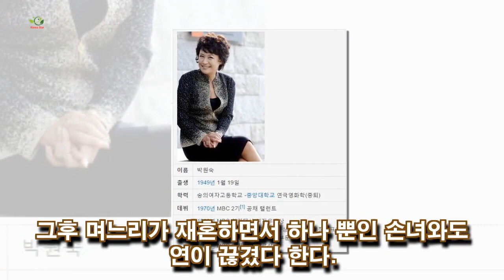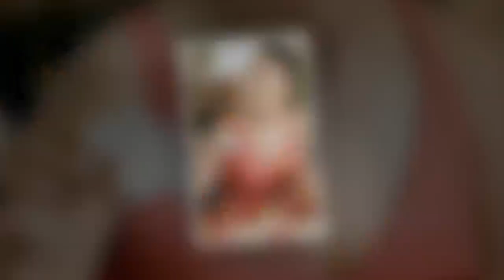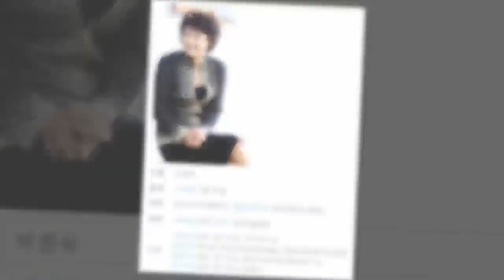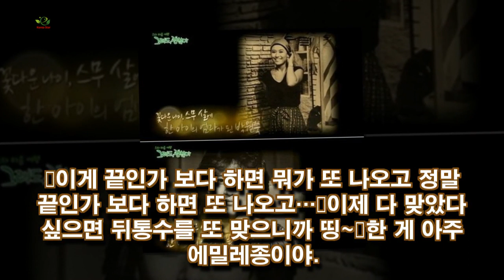사람이 좋다 박원숙 “찡한 가족사, 소설같다”. 많은 눈물 생명!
사람이 좋다 박원숙 “찡한 가족사, 소설같다”. 많은 눈물 생명! 195,60년대 인기만화가이던 故 박광현(1928~1978)이 아버지이다. 1986년부터 1994년까지 방영한 MBC 일요일 아침 드라마 한지붕 세가족에서 임현식과 함께 부부(각각 순돌이 아버지, 순돌이 어머니)로 출연하였다. 이 인연으로 역시 현실에서 싱글인 임현식과 친하다. task